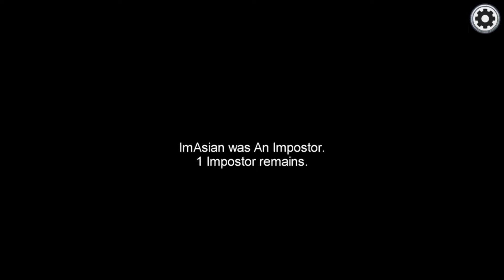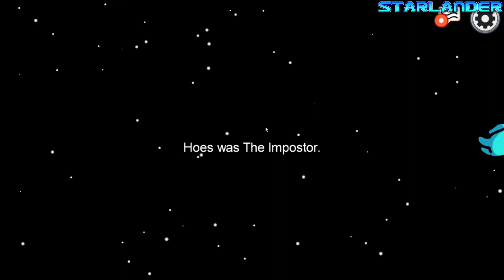Among Us but My Friends Don't Believe Me!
This game is taking over the world! We kept breaking the rules, but we had a lot of fun! I hope you guys enjoy it!

"Sneaky Adventure"
"Sneaky Snitch"
"Scheming Weasel"